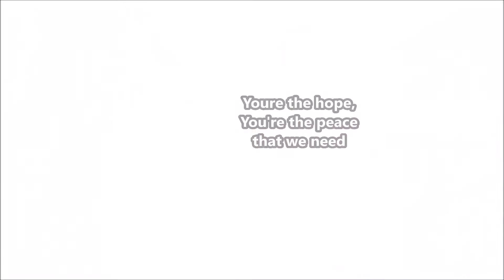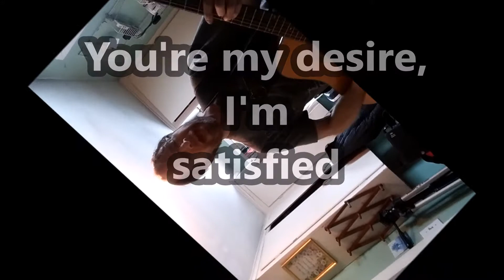Dcoyusa "Celebrate" lyrics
A song about celebrating Jesus,  celebrating creation, and celebrating His power to change us.
Written and sung by David Coy